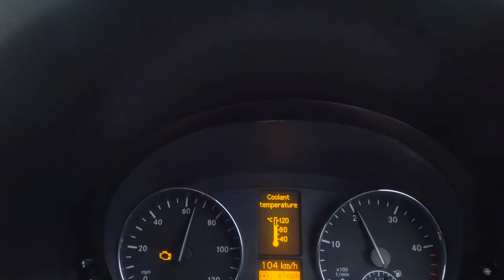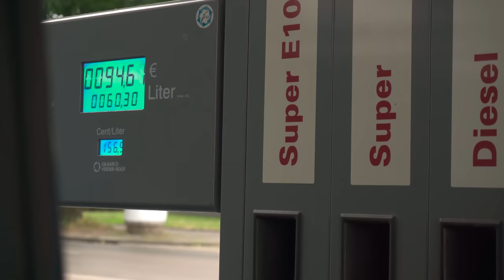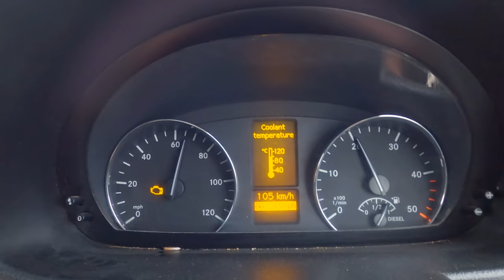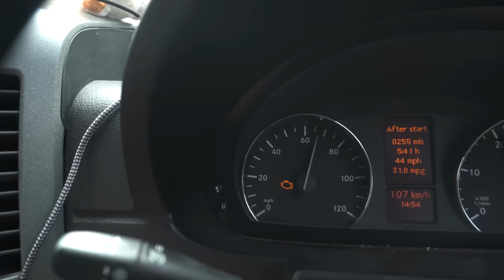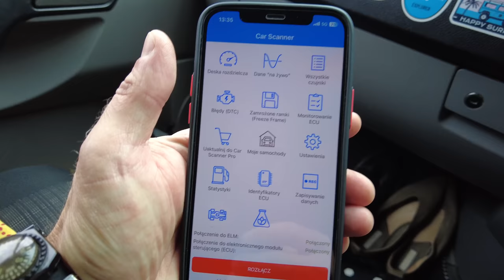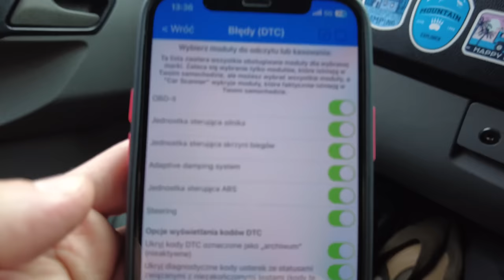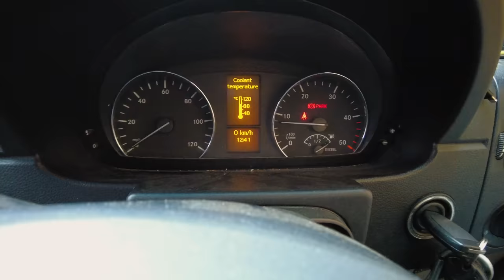Powrót z Polski do Anglii 🚐 Czy znajdziemy PRACĘ❓Czy dojedziemy❓Problem z filtrem DPF 🔥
Powrót z Polski do Anglii nie obył się bez przygód! Najpierw zapaliła się kontrolka silnika 😱 (check engine). Na szczęście Ciapkiem nadal dało się jechać. Potem udało się znaleźć pracę!
Gdy już wszystko ogarnęliśmy trzeba było znaleźć usterkę. Użyliśmy tester diagnostyczny, aby samodzielnie wykryć usterkę samochodu lub wykasować błąd. Wykrycie błędu następuje po podpięciu pod złącze OBD w samochodzie komputera diagnostycznego.
Tester diagnostyczny, po podłączeniu pod gniazdo OBDII w samochodzie, zbiera z niego dane i wyświetla je na ekranie smartfona. Odbywa się to przez Wi-Fi (dla interfejsów współpracujących z iPhone’ami) lub Bluetooth (kooperujących z Androidem). Zanim przeprowadzimy samodzielną diagnostykę, potrzebne jest zainstalowanie odpowiedniej aplikacji.
W naszym przypadku był to filtr cząstek stałych - DPF. Czy uda się to naprawić?